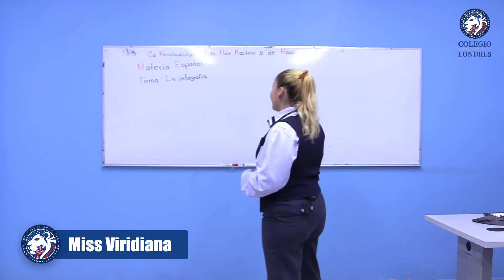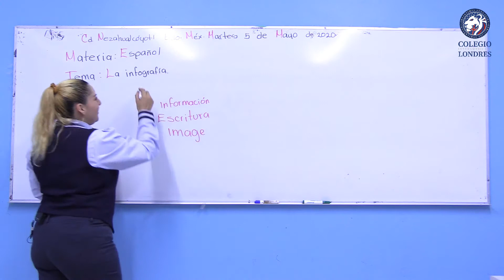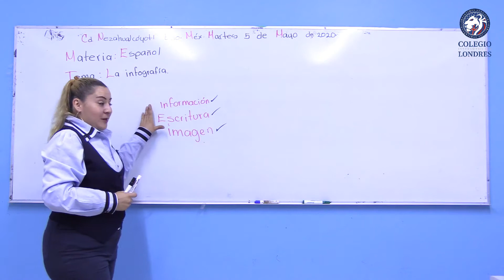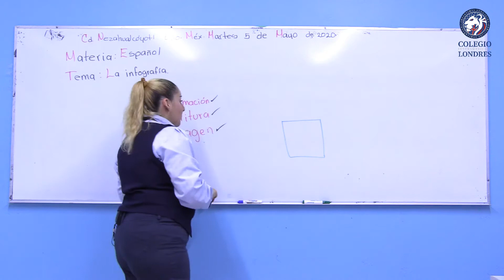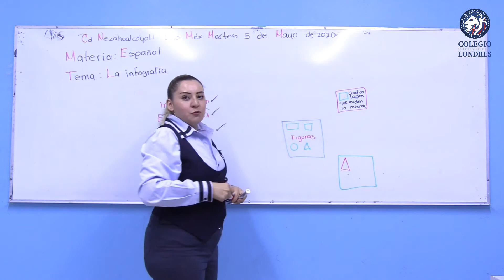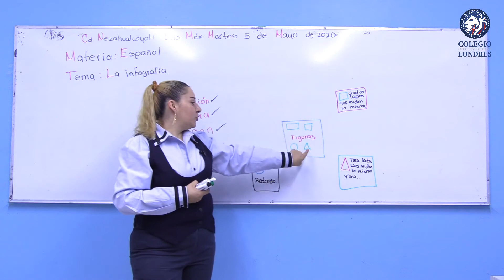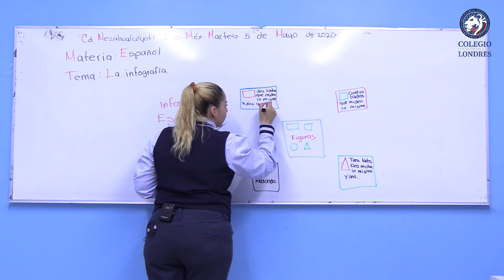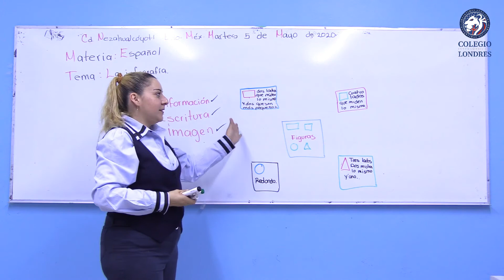Tema: La infografía ( Español ) - 1er Grado Primaria - Cápsula No. 12